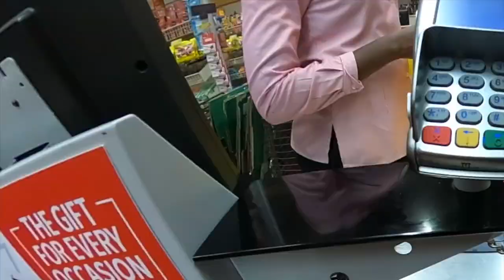FROM BEACH PLANS TO MALL RUNS 🏖️🛒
Follow me on a day filled with twists and turns as I navigate from beachside disappointment to unexpected mall adventures! Initially geared up for a day of seaside relaxation, I encounter a setback when the beach water proves too dirty for a dip. Undeterred, I swiftly pivot plans and head to the mall for a spontaneous veggie run. Join me as I explore the vibrant mall atmosphere, browsing food stalls and handpicking fresh produce for an impromptu meal. From dashed beach plans to serendipitous mall excursions, this video captures the spontaneity and resilience needed to navigate life's curveballs. 🌊🥕